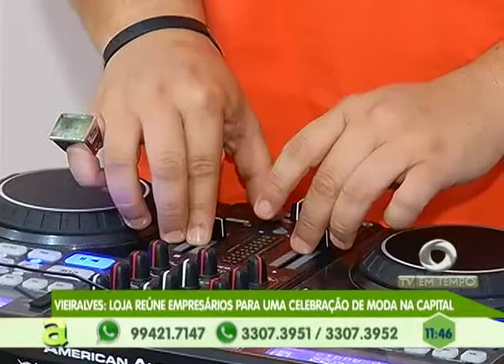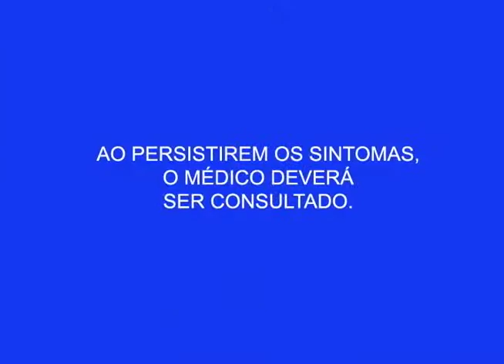Zona Oeste: Trio é preso suspeito de sequestro e cárcere privado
03º BLOCO AGORA 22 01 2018 - Zona Oeste: Trio é preso suspeito de sequestro e cárcere privado